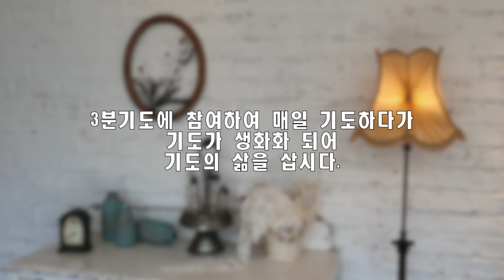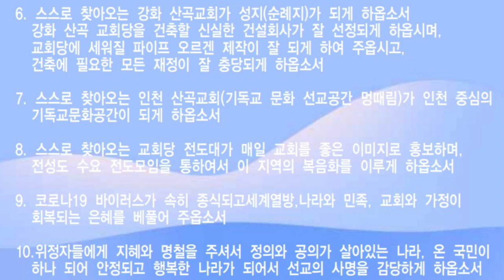예배일기 & 새벽기도회 10월 21일 목요일